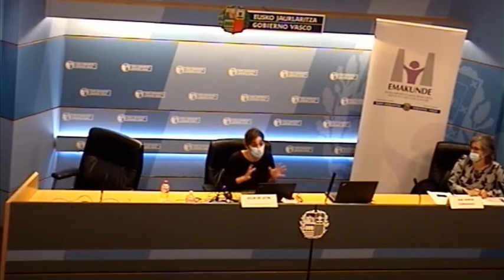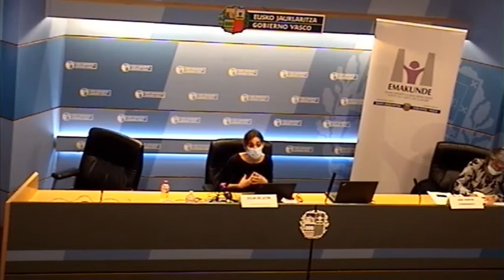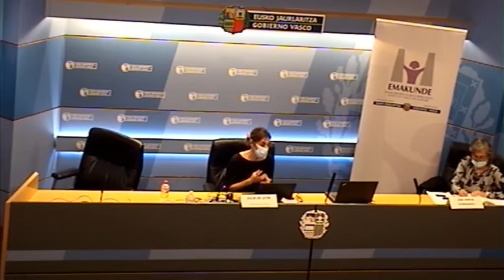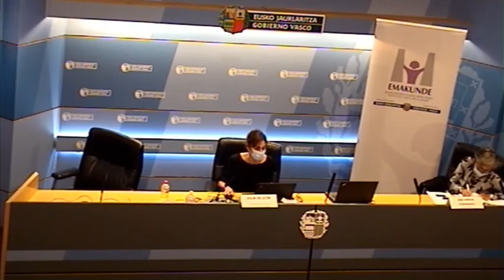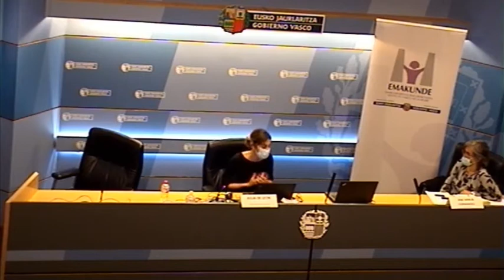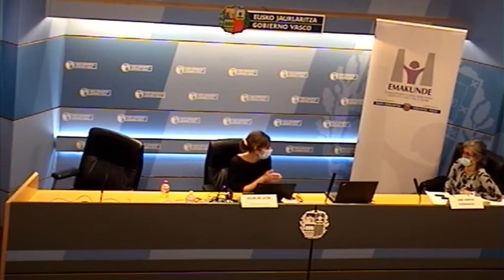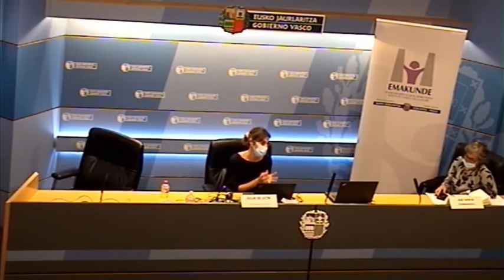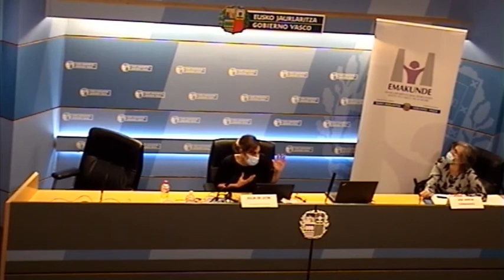Herramientas para incorporar la igualdad en la gestión avanzada (Julia de León Fernández)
“La igualdad en la gestión avanzada. Herramientas y experiencias IV”. Jornada organizada el día 28 de octubre de 2020 en el marco de la Semana Europea de la Gestión Avanzada.

Otras ponencias:

Gestión para la igualdad en las organizaciones y empresas, una oportunidad para la innovación y la competitividad (Belén Forniés Bello) (29 min)

Jornada completa (1 h 57 min)

Emakunde y Euskalit profundizan en la incorporación de la igualdad en la gestión avanzada

La directora de Emakunde, Izaskun Landaida, presentó ayer en el marco de la Semana Europea de la gestión avanzada la jornada  “La igualdad en la gestión avanzada. Herramientas y experiencias IV” . Junto al director de EUSKALIT, Fernando Sierra, Landaida inauguró esta jornada en la que se ha profundizó en las herramientas para incorporar la igualdad y la perspectiva de género en la gestión, enmarcadas en el convenio de ambas instituciones para avanzar en la materia. Landaida ratificó el compromiso de Emakunde y Euskalit para “seguir desarrollando, cada una en el ámbito, actividades de generación de materiales, recopilación de buenas prácticas, acciones de sensibilización y formación y todas aquellas que puedan ayudarnos a avanzar en la incorporación de la perspectiva de género en el modelo de gestión avanzada”. En palabras de Landaida, “Sabemos por experiencia que cuando las empresas apuestan en serio por la igualdad no sólo se convierten en empresas comprometidas con la justicia social, también se convierten en empresas que mejoran su rendimiento, su organización que aprovecha todo el talento”.

- Presentación de Belén Forniés (PDF, 3 MB)
- Presentación de Lantegi Batuak (PDF, 2.5 MB)
- Presentación de D-BUS (PDF, 1.5 MB)